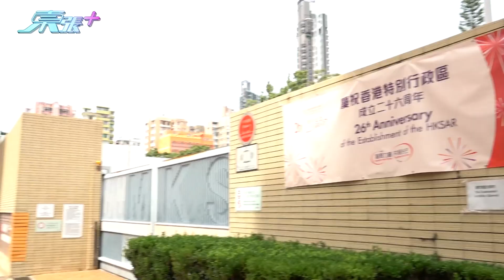野豬亂入花墟搗亂花店 花店老闆徒手捉野豬被傷手腳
昨日旺角花墟出現一隻一米長的野豬闖入花店搗亂，老闆嘗試捉住野豬，數名警員及花店兩隻狗嘗試協助捉野豬，但都未能成功。花店老闆嘗試徒手捉住野豬，最後被野豬反咬，花店老闆右手及右腳都受傷。